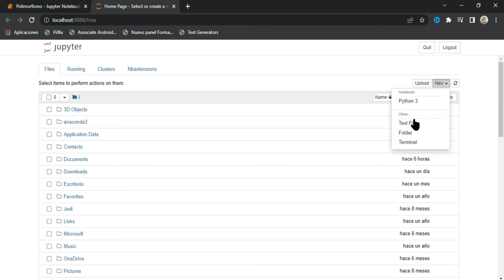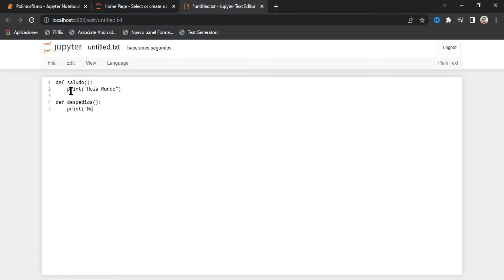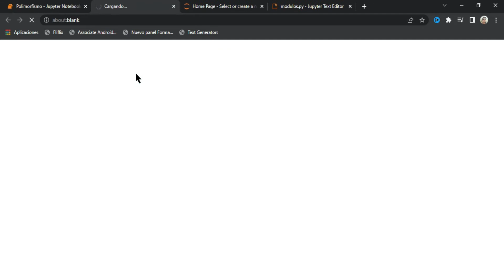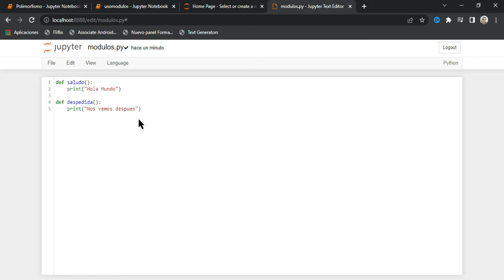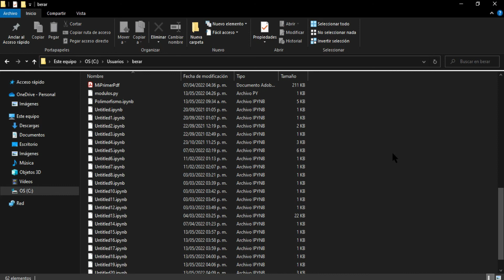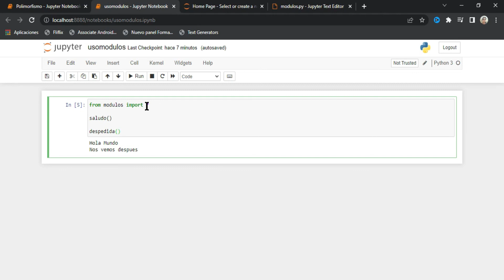Como DIVIDIR el CODIGO en Python, esto lo haremos con MODULOS en Jupyter - Curso de Python desde 0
En tutorial aprenderemos sobre los Paquetes, la cual nos ayuda cuando estamos escribiendo código para resolver un problema, este puede ser un problema con líneas de código muy extensas, si este es el caso, podemos llegar a administrar el código de manera sencilla.
He aquí donde aparecen los conceptos de Módulos y Paquetes, lo ideal será dividir el código en módulos, cada módulo tendrá un grupo de funcionalidades reutilizables y luego combinamos estos módulos en paquetes colocándolos en directorios según sus funcionalidades.

El tema de módulos también como conocerlo como Modularizar código, por lo que tiene distintos términos, veámoslo aquí en tu canal Brain Data Center